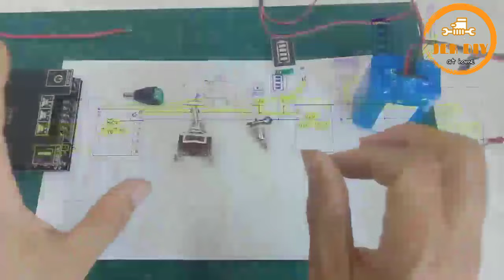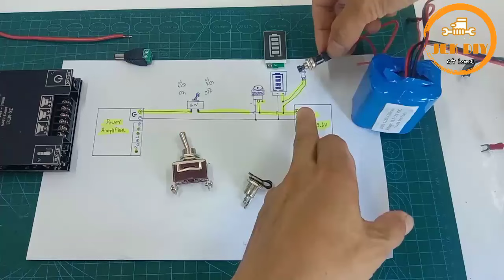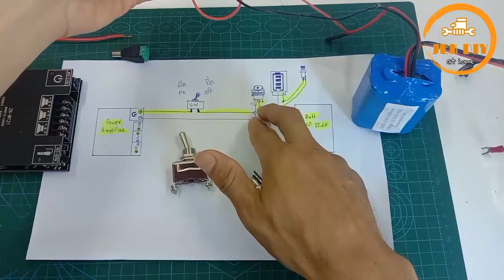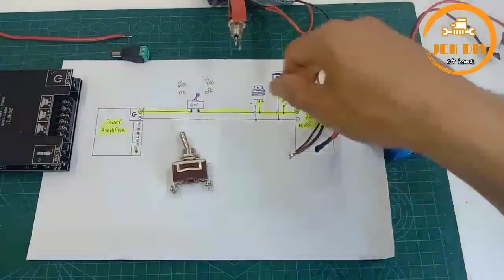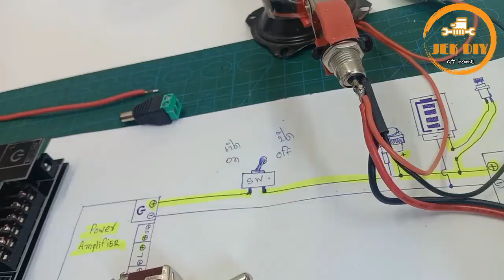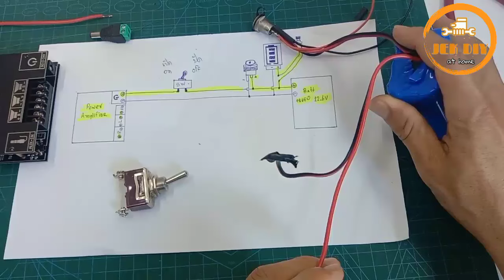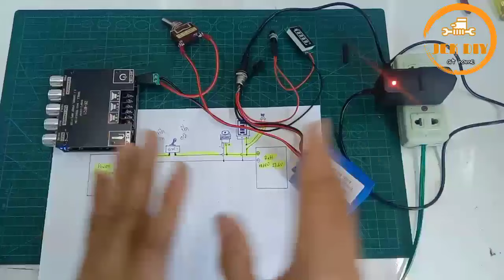วิธีต่อแบตเตอรี่เข้าแอมป์จิ๋วบลูทูธ วงจรชาร์จ,เช็คแบต ลำโพงบลูทูธฉบับมือใหม่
พิกัดบอร์ดแอมป์จิ๋วZK-MT21